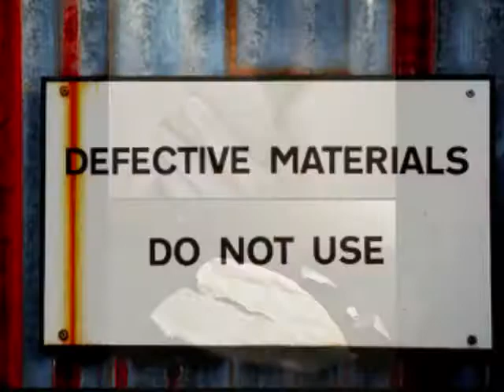Jason Crest A Place in the Sun 1969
One of the best unknown bands to come out of Tonbridge, Kent in the late 60's. Members were: Terry Clarke, Terry Dobson, Derek Smallcombe, Ron Fowler, replaced by John Selley, and drummer Roger Siggery. Enjoy!